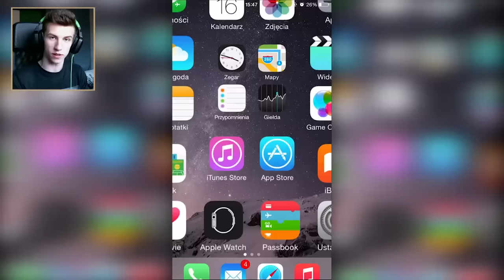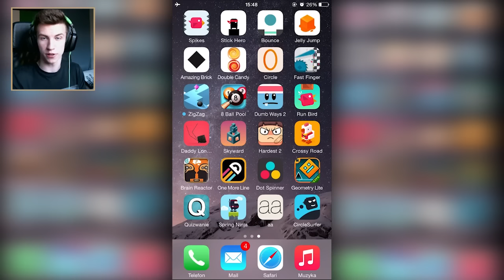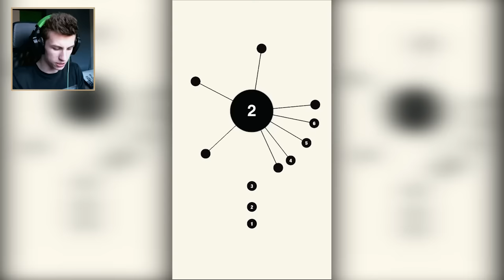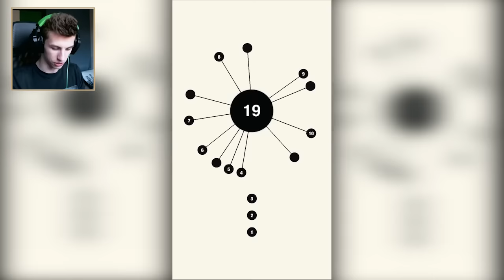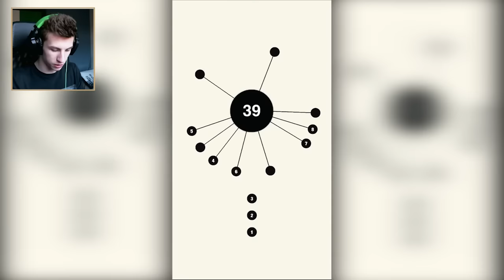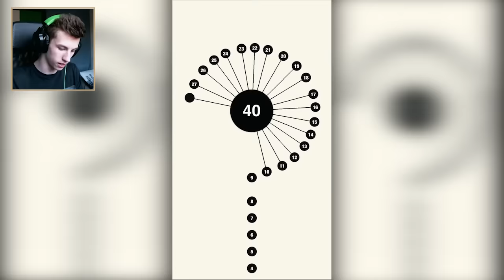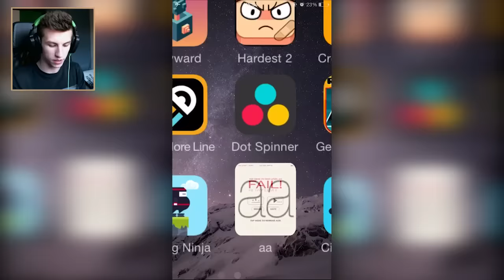B(AA)nalnie prosta gra & Idealna kopia KetchAppa? :D | AA & CircleSurfer - Mobilne Granie [#15]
Strzel łapkę w górę, jeśli chcesz więcej odcinków mobilnego grania! :D

▼Android ▼

▼iOS▼

▼Windows Phone▼